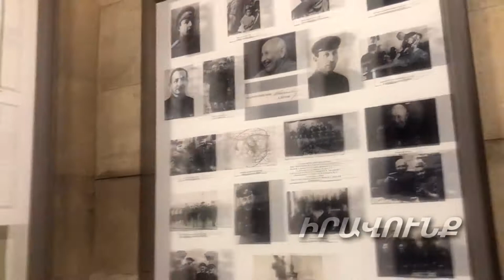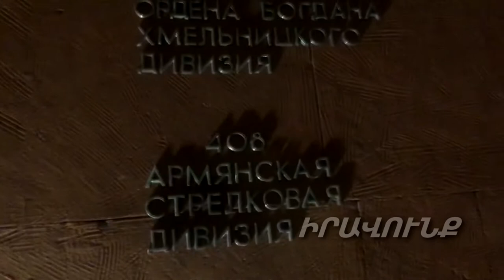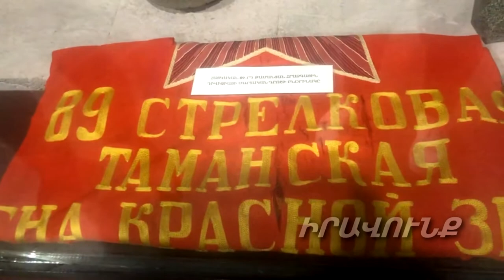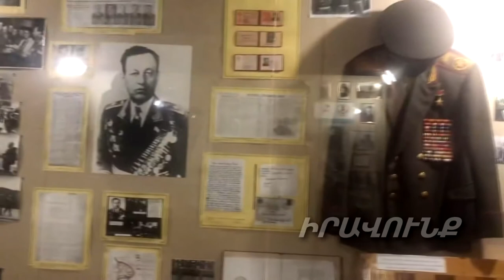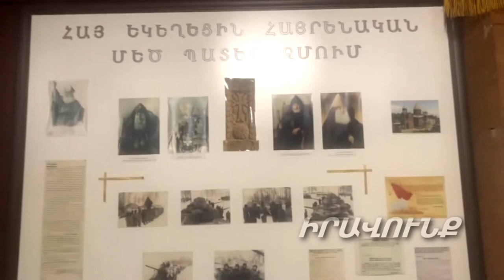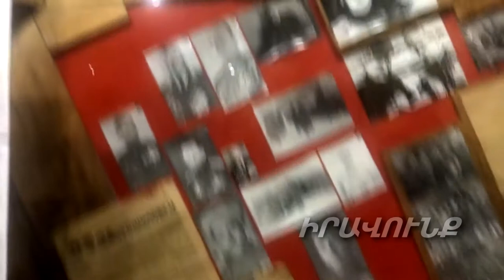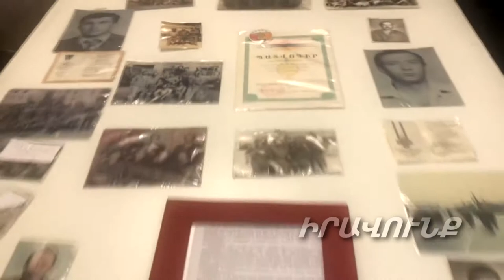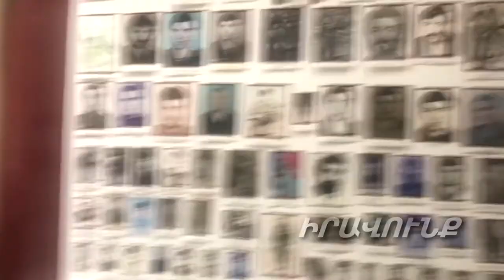«Ի սկզբանե Մայր Հայաստան ռազմական պատմության թանգարանը կառուցվում էր որպես եկեղեցի».Վալերի Հակոբյան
«Ի սկզբանե այս ամբողջ համալիրը կառուցվում էր որպես եկեղեցի: Քանի որ Խորհրդային Միության տարիներին հնարավոր չէր եկեղեցի բացել, ստիպված են եղել տեղադրել Ստալինի արձանը, որպեսզի ավարտին հասցնեն այս ամբողջ համալիրը: Եվ 1950թ.-ի նոյեմբերի 29-ին` խորհրդային կարգերը հաստատվելու 30-ամյակին, տեղադրվեց Ստալինի արձանը եւ մինչեւ 1962թ.-ը եղել է «Մայր Հայաստանի» արձանի տեղում: Հետո ապամոնտաժել են Ստալինի արձանն ու արդեն 1967թ. տեղադրել Արա Հարությունյանի քանդակած` «Մայր Հայաստանի» արձանը, իսկ 1970-ին` Հայրենական մեծ պատերազմի 25-ամյակի կապակցությամբ, արդեն բացվել է «Մայր Հայաստան» ռազմական պատմության թանգարանը, որը որ նվիրված է եղել Հայրենական մեծ պատերազմին ունեցած մեր մասնակցությանը: Թանգարանը երկհարկ է: Առաջին հարկում ամբողջությամբ երկրորդ համաշխարհային պատերազմի հայազգի մեր հերոսների մասնակցության մասին պատմող իրեր, փաստաթղթեր ու նյութերն են: Մի փոքր մաս էլ Հայաստանի առաջին հանրապետության ` 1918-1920թթ. զինված ուժերին է նվիրված: Թանգարանը հիմնականում զինվորական թեմայով է: Երկրորդ հարկն ամբողջությամբ Շուշիի, Արցախի ազատագրման հետ է կապված: Եվ նաեւ մեր զորատեսակների մասին է: Մի փոքր հատված էլ ունենք` Քառօրյա պատերազմի հետ կապված».ՎԱԼԵՐԻ ՀԱԿՈԲՅԱՆ Web